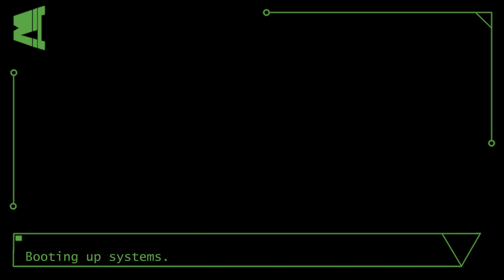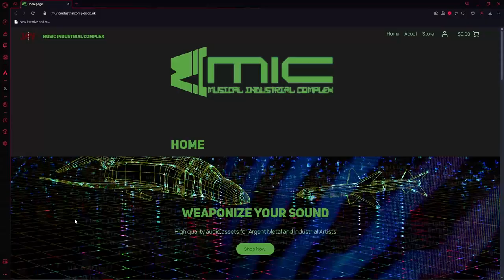LAUNCH MUSICAL INDUSTRIAL COMPLEX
I would like to announce my new website and project.

MIC is an action orientated project led by a group of dedicated musicians who are committed to pushing the boundaries of sound design and music composition. We create high quality audio assets for Argent Metal and Industrial Artists.

MIC aims to deliver precision packages. Plug and play libraries which empower the modern producer to create music which is awesome and aggressive without compromise. We use industrial sound design to it’s fullest to achieve a sound previously thought impossible by the means of software alone.

Our products are for every skill level. Tested and improved via a host of experienced musicians to deliver the maximum quality. Workflow, Accessibility and Versatility are our core tenets.